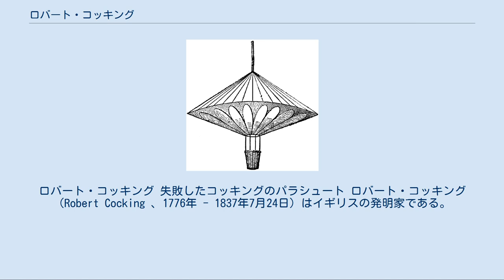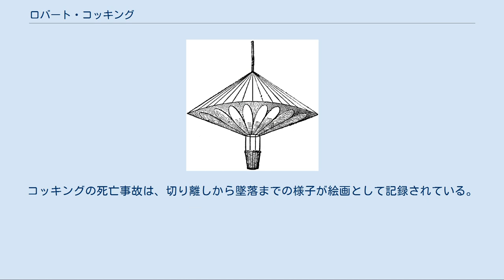ロバート・コッキング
スカイダイビングの事件・事故
ロバート・コッキング 失敗したコッキングのパラシュート ロバート・コッキング（Robert Cocking 、1776年 - 1837年7月24日）はイギリスの発明家である。
パラシュートの改良を企てて、その最初の試験で墜死した。
 ロバート・コッキングは水彩画家で、熱心なアマチュア科学者であった。
1802年にフランス人アンドレ＝ジャック・ガルヌランが行なったイギリスで最初のパラシュート降下のデモンストレーションを見て、またジョージ・ケイリーの論文を読んで、パラシュートの改良を思いたった。
1809年から1810年のケイリーの論文では、ガルヌランの傘型のパラシュートが降下時に不安定に揺れるのに対して、理論的に円錐型のパラシュートが安定すると論じた。
コッキングは数年をかけてケイリーのデザインのパラシュートを開発した。
32.61mの大きさで、まわりから3本の綱でゴンドラが支えられた。
 コッキングは、気球ロイヤル・ナッソー号の所有者のチャールズ・グリーンとエドワード・スペンサーに頼んで、彼の発明品のテストを頼んだ。
コッキングはすでに61歳になっており、パラシュート降下の経験もなかったが、気球の所有者は試験に同意し、試験を宣伝した。
1837年7月24日、7時35分にグリーンらの操縦する気球に吊るされてコッキングの乗ったパラシュートは上昇を始めた。
コッキングは2,400mからの降下を希望していたが、パラシュートと3人の乗員の重量で、気球の上昇速度は上がらず、1,500mで、それ以上上昇することはできなくなった。
グリーンからそのことを知らされると、コッキングはパラシュートを切り離した。
 多くの観衆が見守る中、パラシュートは早すぎる速度で降下し、パラシュートは内側にせばまり、さらに降下速度を増し、地上に達する前に壊れて、地上60mから90mでゴンドラが外れてしまった。
コッキングは地面に叩きつけられて即死した。
失敗の原因はパラシュートの大きさを決めるのにパラシュート自体の重量を計算に入れていなかったことや、その製作技術が稚拙であったことが挙げられる。
後にアメリカ合衆国の気球乗りのジョン・ワイズの行なった試験によれば、より大きい寸法でしっかり作ってあれば、ガルヌランのものより、安定した降下が行なえることがわかった。
コッキングの死亡事故は、切り離しから墜落までの様子が絵画として記録されている。
 コッキングの事故によって、パラシュート降下のデモンストレーションは不人気となり、19世紀の末になってより安全なものが出現するまで、カーニバルやサーカスで行なうことは禁止されることになった。
ガルヌランの傘型パラシュートの振動の問題は、後に排気穴を設けることで解決されている。